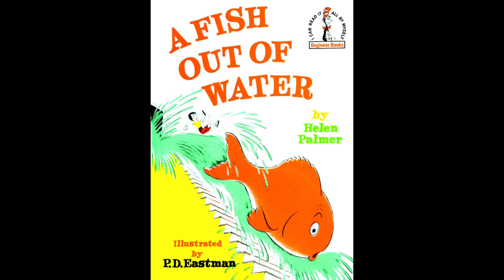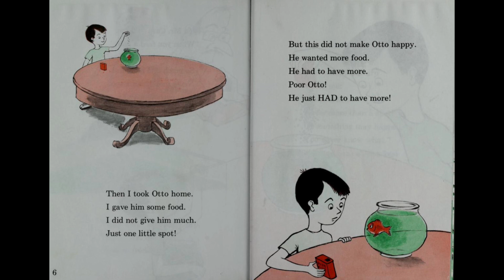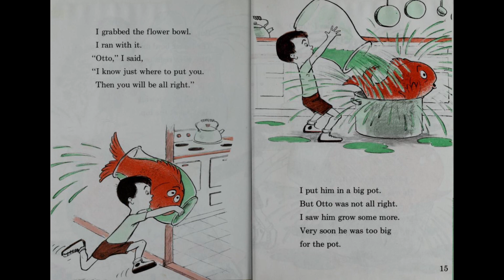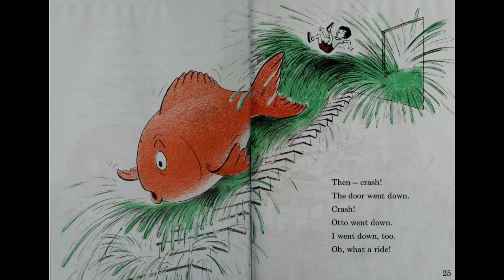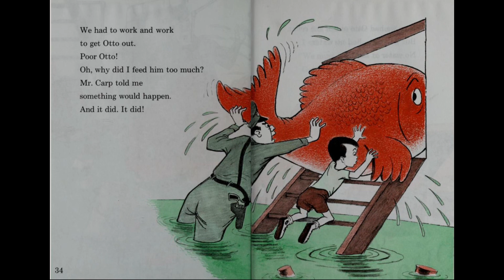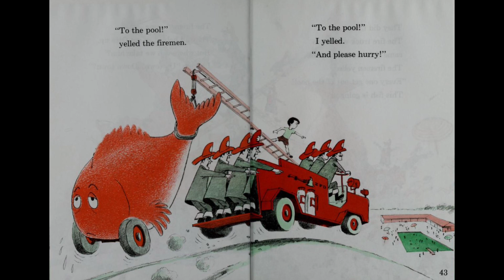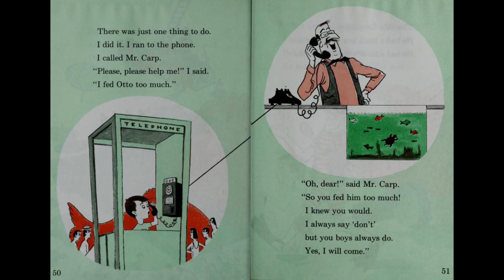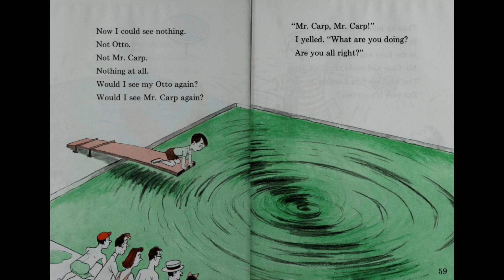A Fish Out of Water by Helen Palmer Read-Along Audio Recording